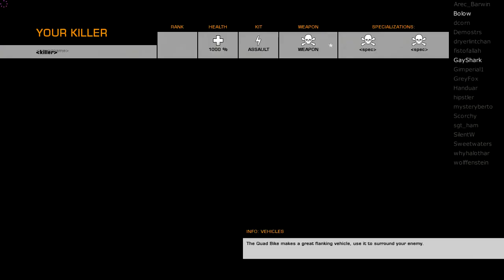WookWook BFBC2 - Countdown to Deus Ex feat. fistofallah and biblical farting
While we count down until the release of Deus Ex Human Revolution we chat about many things and play Battlefield Bad Company 2